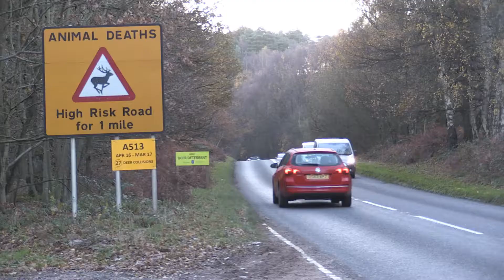My Year With Deer 2017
Here is a compilation of snippets from some of my own favourite deer clips I posted on-line during 2017. Thanks everyone who has liked and commented on my videos over the past year. All your feedback is very much appreciated and will help me improve my filming this year.  Comments - however critical - welcome.